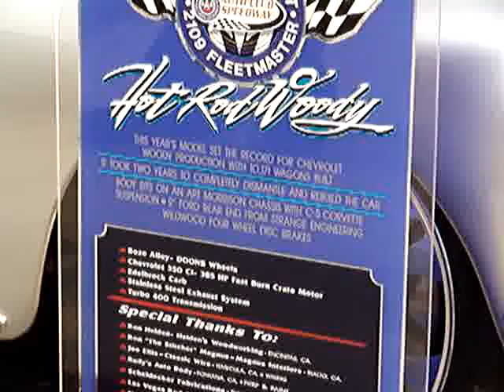FashionVictim... Return Cruise Night in Fontana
When will the city council & mayor return to the traditional CruiseNight ?
CruiseNight SpringStreet, Fontana, California

100402outbacktrek

Comment & Rate.  Your vote determines the outcome of cruise night returning.